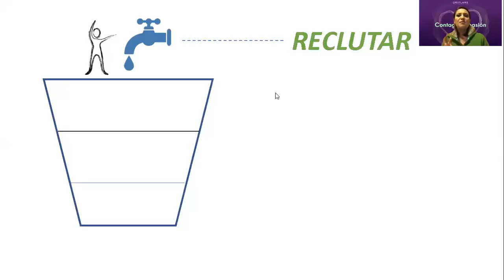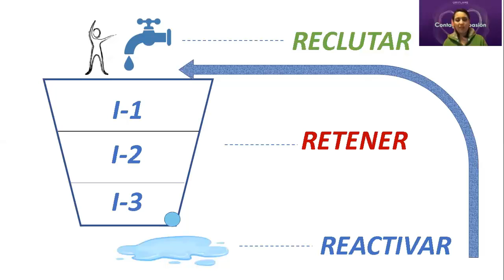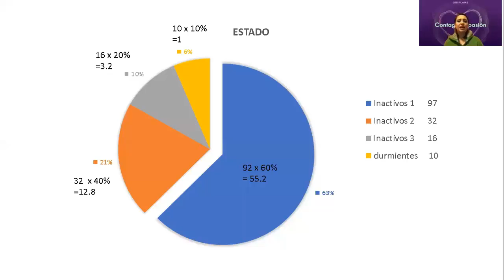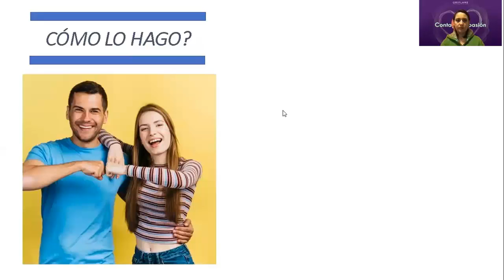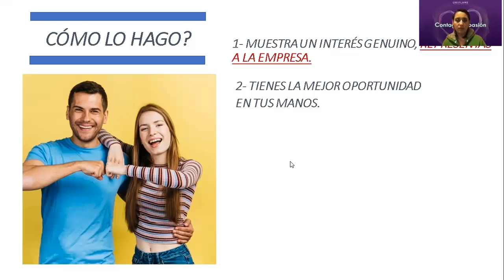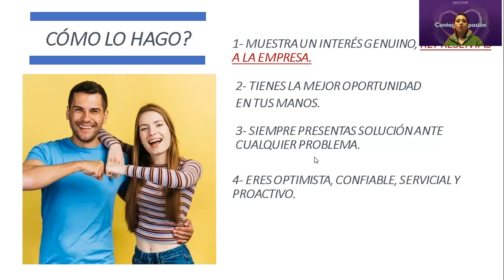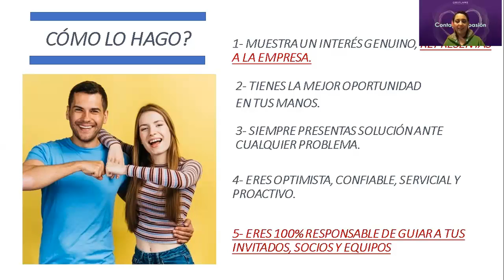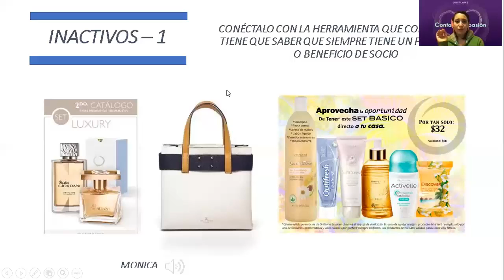Las Bases de Tu Negocio - Taller de Seguimiento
Ya tengo algunos socios que pasaron sus pedidos en meses anteriores, ¿qué debo hacer?